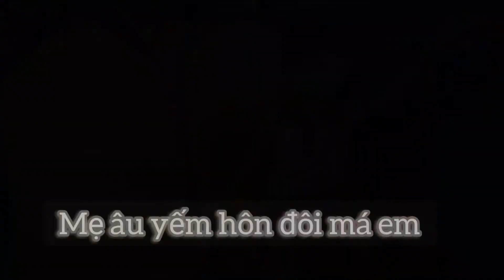Đi học về là đi học về | Bài hát đi học về | Bé Xuân Mai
Đi học về là đi học về